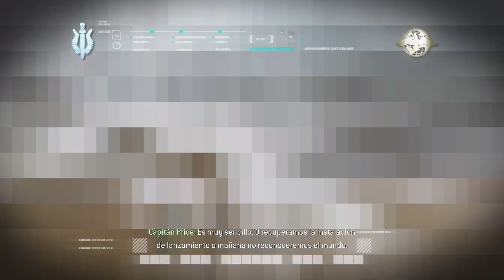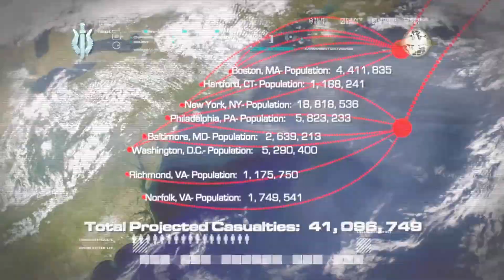Call of Duty 4 Modern Warfare - Acto 3 - Ultimátum - Dificultad: Veterano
t *-)